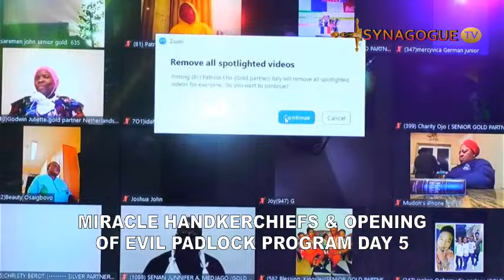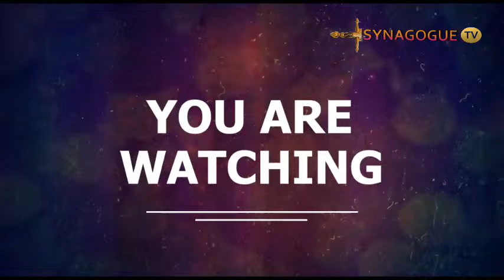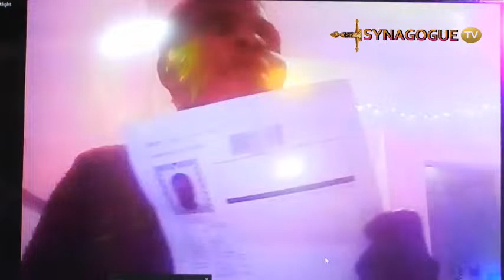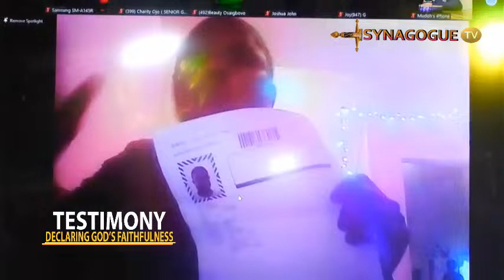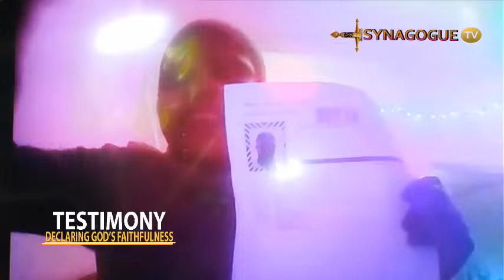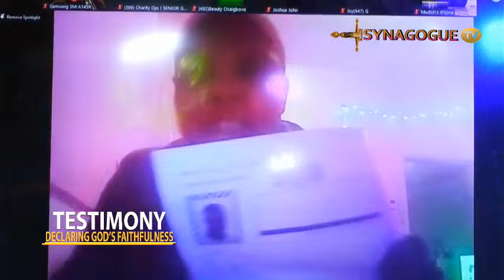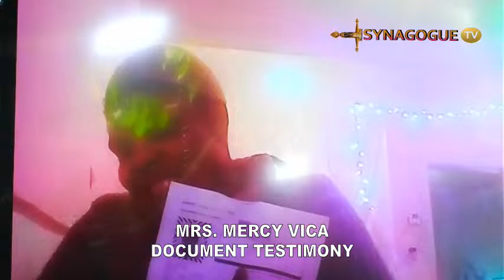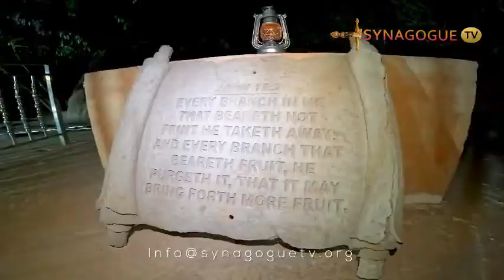MIRACLE HANDKERCHIEFS & OPENING OF EVIL PADLOCK PROGRAM DAY5 {1 MARCH 2024}